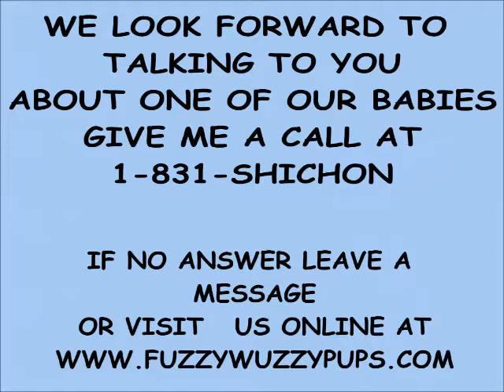Teddy Bear Shichon Puppies FuzzyWuzzy Pups From FuzzyWuzzyPups.com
Meet Daisy and David. David will be ready to join his new family Jan 2018